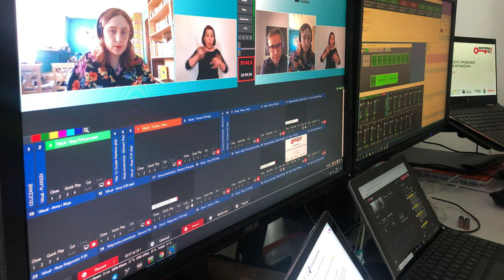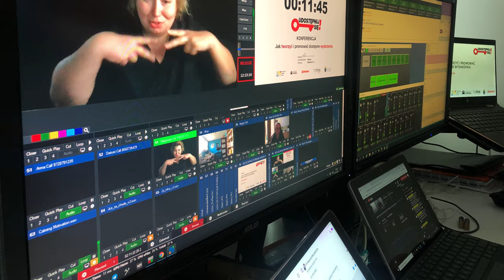Timelapse - Live broadcast on Facebook Live and YouTube for Fundacja Siódmy Zmysł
Konferencja „Udostępnij się! - jak tworzyć i promować dostępne wydarzenia”

Live broadcast on Facebook Live and YouTube for Fundacja Siódmy Zmysł

Two instances AWS ec2 with Teradici PConIP in Frankfurt(eu-central1):
1. vMix, Panel Builder
2. PowerPoint and InternetClicker
8 callers on vMixCall, PowerPoint presentations on NDI

In Antwerp - MacPro2013, iPad, SurfaceGo and PC laptop